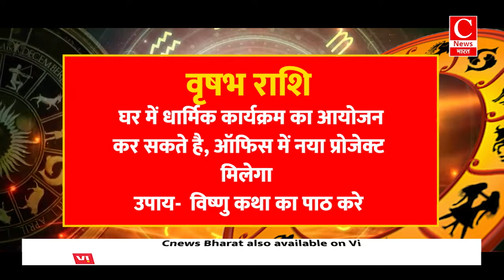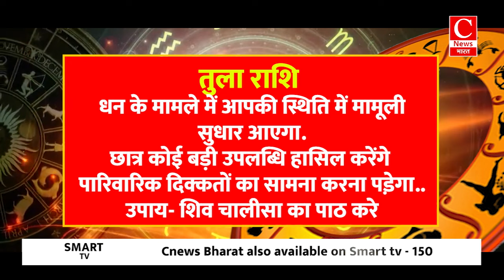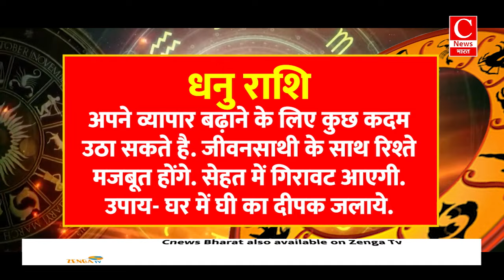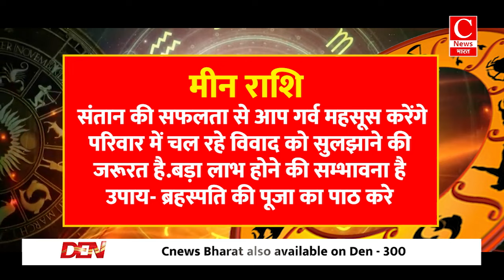Aaj ka rashifal 24 October 2024 || Aries to Pisces todays horoscope in Hindi || Cnews Bharat